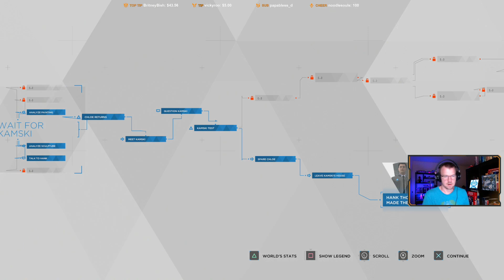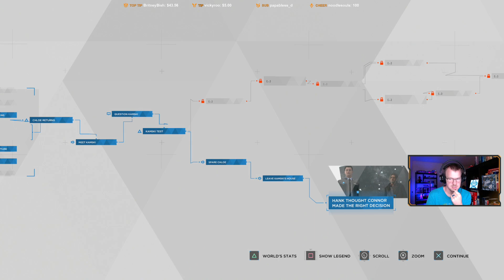Detroit: Become Human - First Playthrough - EP26 (Meet Kamski)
Detroit: Become Human is a story based adventure game developed by Quantic Dream, the makers other popular adventure games such as Fahrenheit, Beyond: Two Souls, and Heavy Rain. In this episode we work our way through the mission titled Meet Kamski.